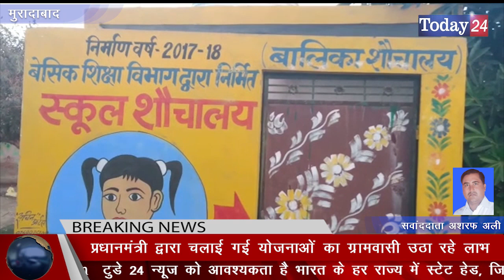मुरादाबाद के ब्लॉक छजलेट के गांव चेतराम में हो रहा विकास | Today24